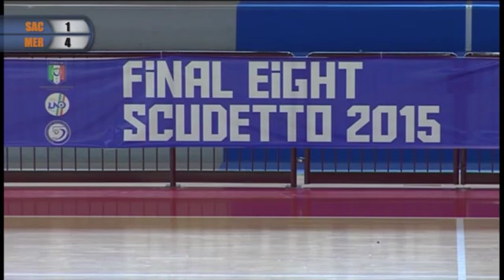Calcio a 5 - 2014/15 - Giovanissimi - Finale scudetto - Rovereto vs Catania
Calcio a 5 - Stagione 2014/2015
Giovanissimi - Finale scudetto
Sacra Famiglia Rovereto vs La Meridiana Catania